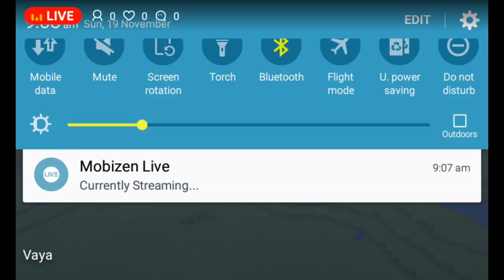Pretzel land #2: We are Live!!!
Terribly sorry about how short it was. The streaming software I used chucked a wobbly, and crashed.